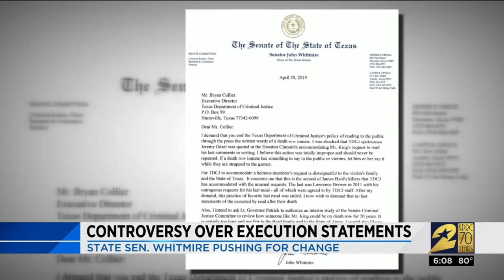Controversy over execution statements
Senator Whitmire tells Channel 2 that changes are already in motion.